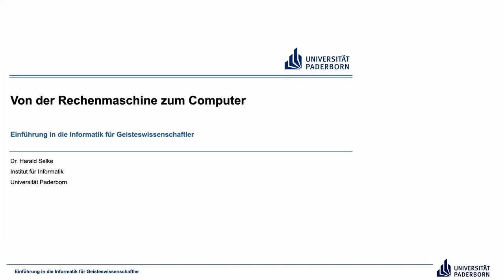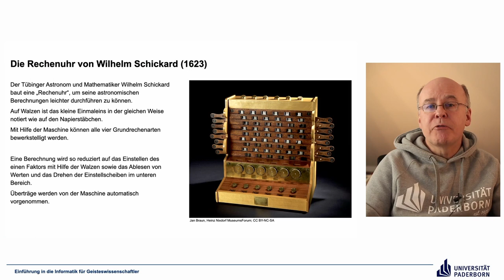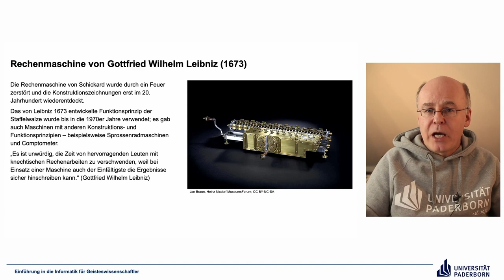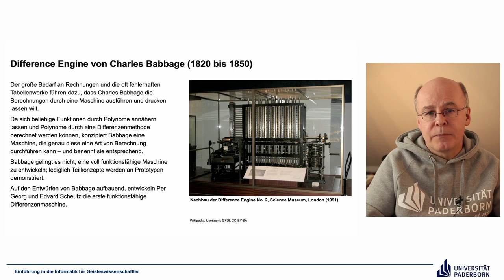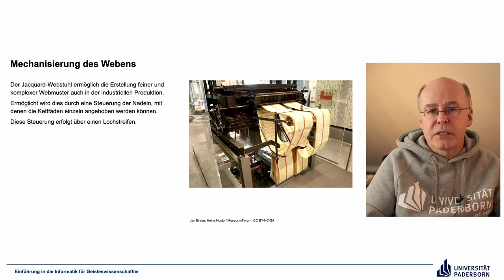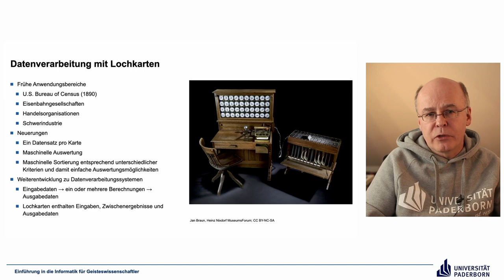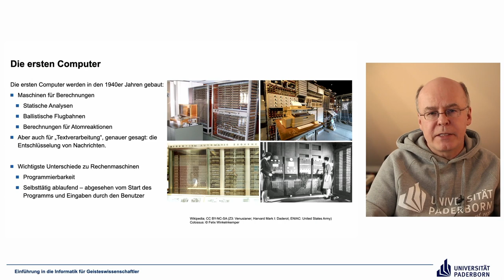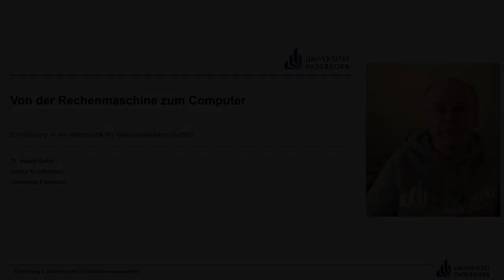EIG: Von der Rechenmaschine zum Computer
Abschnitte
00:00 Einleitung
00:41 Die Rechenuhr von Wilhelm Schickard
07:19 Rechenmaschine von Gottfried Wilhelm Leibniz
10:33 Difference Engine von Charles Babbage
13:08 Mechanisierung des Webens
14:28 Analytical Engine von Charles Babbage
16:33 Datenverarbeitung mit Lochkarten
17:29 Die ersten Computer
19:34 Abschluss

Ergänzende Literatur (nur) bei weitergehendem Interesse:
William Aspray: Computing Before Computers. Iowa State University Press, 1990.
Die Geschichte der Rechenmittel und -maschinen vor der Erfindung der Computer ist in diesem Buch gut dargestellt.

Paul E. Ceruzzi: Computing: A Concise History. MIT Press Essential Series, 2012.
Wo das zuvor genannte Buch aufhört, beginnt dieses: Mit der Digitalität und den ersten Computern. Es gibt natürlich umfassendere Werke zur Computergeschichte, aber Ceruzzi versteht es, wichtige Entwicklungslinien herauszuarbeiten.

Alfred Wegner, Jan Braun, Jochen Viehoff: Die Evolution der Informationstechnik. Heinz Nixdorf MuseumsForum, 2016.
Dieses Buch ist vor allem wegen seiner brillanten Fotos empfehlenswert. Ein Teil der Fotos, die ich in meinen Videos zeige, sind auch in diesem Buch enthalten – dank freundlicher Genehmigung des Heinz Nixdorf MuseumsForums, das mein direkter Nachbar ist, kann ich diese Fotos verwenden. Ein Besuch in dem Museum lohnt sich übrigens auf jeden Fall.

Felix Winkelnkemper: Interface Evolution: Die Geschichte des Computers als Geschichte seiner Nutzungsschnittstelle. Eigenverlag, 2021.
Der Autor ist ein Kollege von mir. Er füllt mit diesem Buch eine Lücke in den Darstellungen zur Computergeschichte, indem er sie aus der Perspektive der Benutzung erzählt, also wie die Geräte programmiert und bedient wurden und werden.